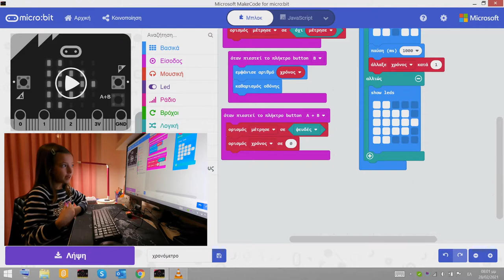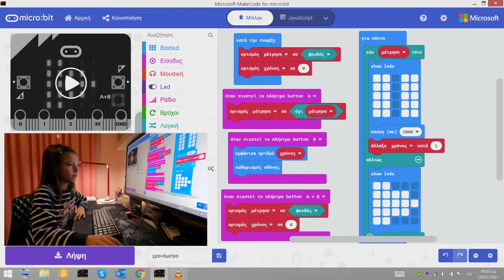Microbit - Stopwatch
At this tutorial, using microbit, we present the functions included into a stopwatch! Actually, it is a time counter with few more functionalities :)